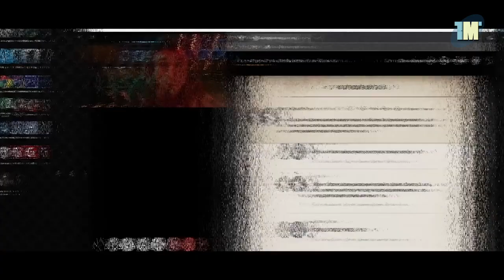MÁJUS (2023) MoziVárók - Halálos iramban 10 vs. Galaxis 3.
Vin Diesel tizedszer is nagysebességre vált, vagyis jön a Halálos iramban új része. A Galaxis őrzői harmadszor őriznek, a Disney az élőszereplős Kis hableánnyal enged a víz mélyére minket, támadnak a franciák is, de lesznek itt ukránok, lengyelek, finnek, vagyis itt a MÁJUSI MoziVárók!

MoziVárók
MoziVárók 2023
MoziVárók május
MoziVárók május 2023
május filmek
májusáprilisi filmpremierek
2023 filmpremierek
mozipremierek
filmek
mozik
május